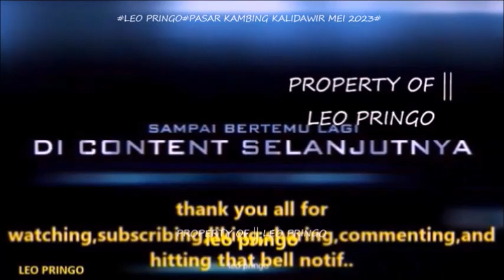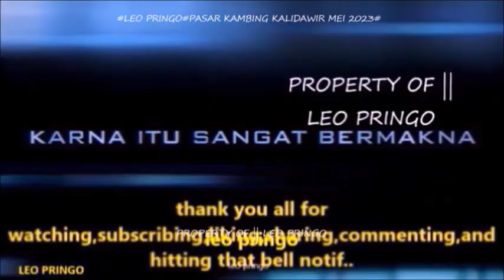SPECIAL LEBARAN HARGA TERBARU KAMBING DI PASAR KALIDAWIR MEI 2023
Thank you all for :
WasallaMu'alaiku Warahmatulloh Wabarakatuh